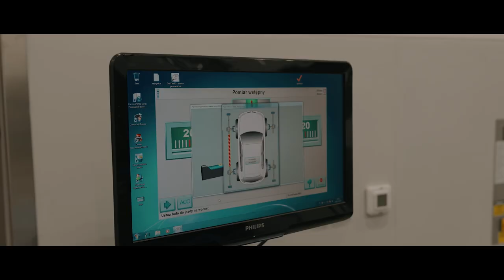M Sport Poland Trailer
M-Sport Poland is home to one of the world’s leading rally car production facilities, based Krakow, Poland.

Spearheading the design of cars that drive the futures of world class WRC drivers, M-Sport Poland is responsible for the all-new, revolutionary Fiesta Rally3 and multiple championship-winning Fiesta Rally4.

Innovation is at the core of M-Sport Poland’s DNA, constantly pushing the boundaries of performance in the pursuit of success.The Fiesta Rally3 is an entry-level four wheel drive car, homologated to the FIA’s Rally3 category and is the official car for the FIA Junior WRC Championship, which M-Sport Poland oversees the management of.

The Fiesta Rally4 is an entry level rally car for Junior drivers fighting for National Junior titles or looking to get their first mileage on international events.

Since it’s launch, the Fiesta Rally4 has taken over 250 Rally4 category victories including a total of 17 championship titles in the 2021 season.